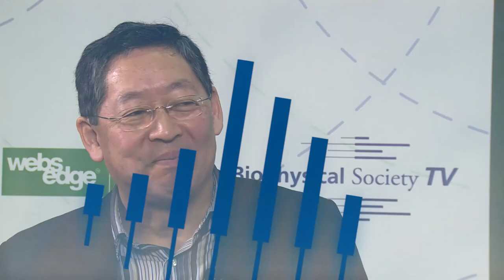Future of Biophysics Symposium - 2014 Biophysical Society Meeting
Biophysical Society TV talked to Robert Nakamoto, Chair of the "Future of Biophysics" Symposium, about the exciting young researchers being highlighted at the event.